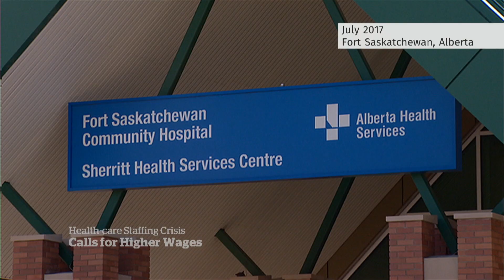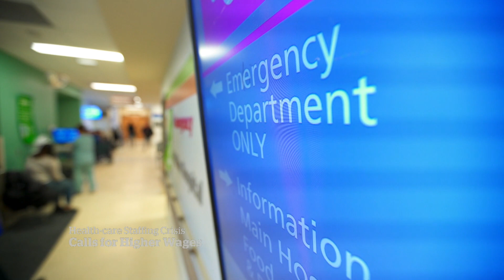Ontario health-care unions propose plan to remedy hospital staffing shortages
Three Ontario health-care unions have proposed a plan calling on the province to address hospital staffing shortages, while new Statistics Canada data highlights 22,000 health-sector jobs lost in July 2022.